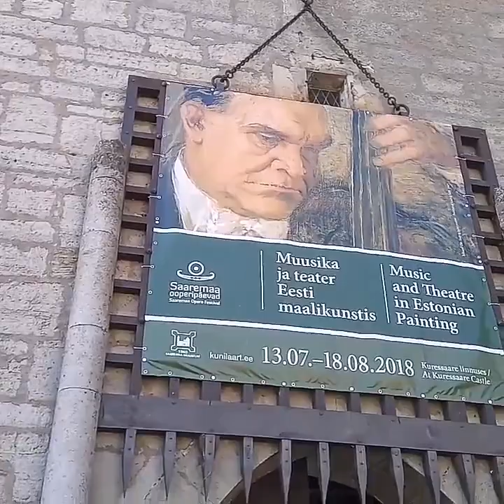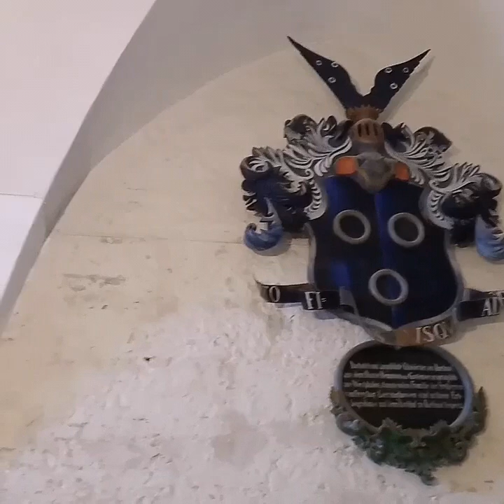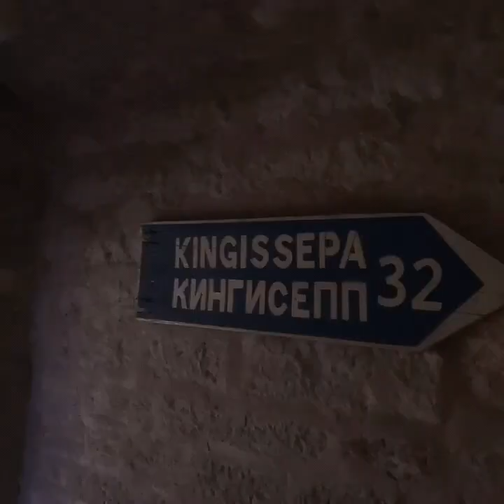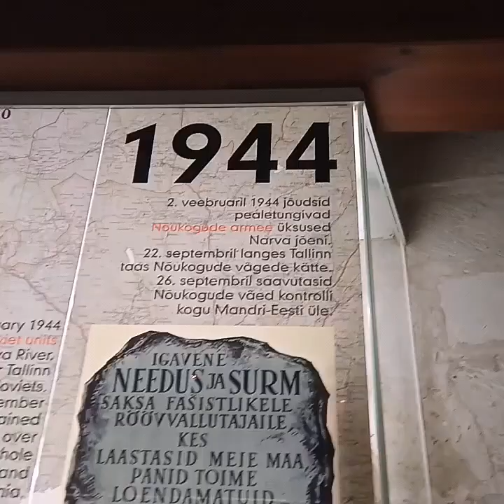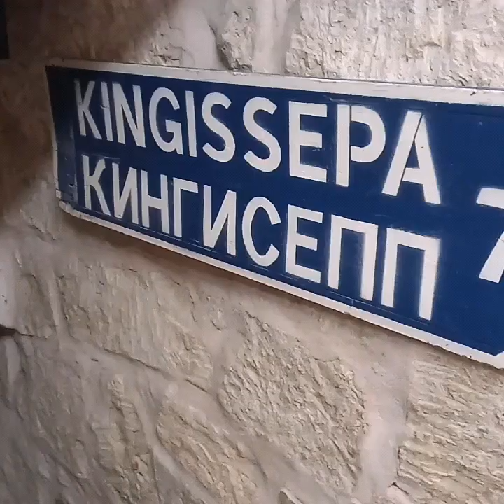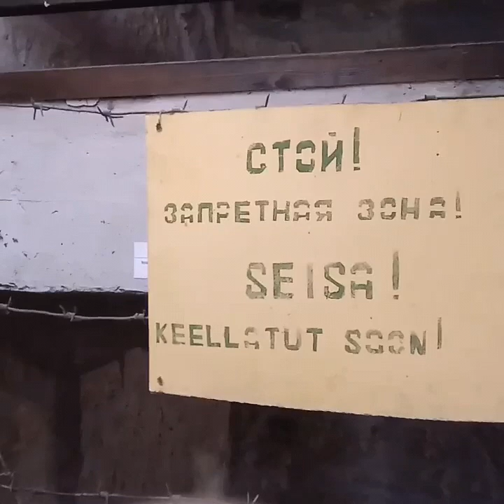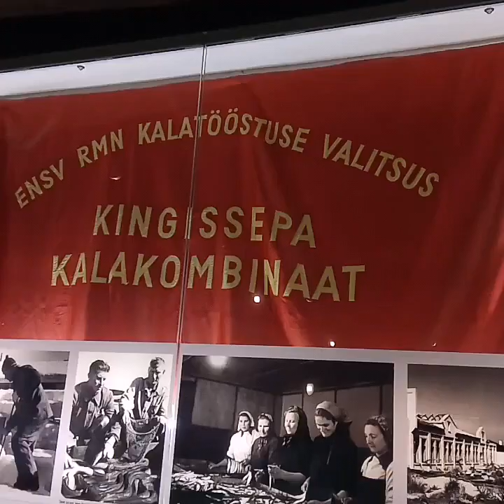Остров Сааремаа.Island Saaremaa (Estonia)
Сааремаа – это эстонский остров в Балтийском море. Он известен благодаря своим пляжам, спа-курортам и традиционным деревушкам. Город Курессааре, столица острова, расположен в его южной части. В средневековом замке Курессааре размещается музей, где можно увидетьстаринное оружие и познакомиться с эстонской культурой и ремеслами. Недалеко отсюда расположены метеоритный кратер Каали и музей, посвященный метеоритам.

Максимальная длина: 97 км